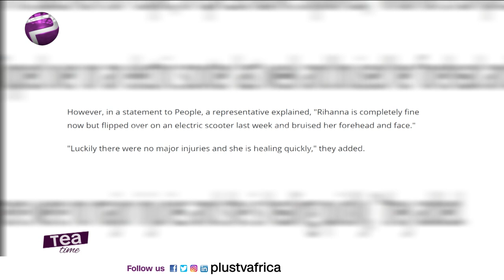Rihanna Steps Out With Bruises On Her Face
Rihanna sparked concerns over the weekend as she was seen with With Bruises On Her Face. But her Reps Have explained. Saying that - “Rihanna is completely fine now but flipped over on an electric scooter last week and bruised her forehead and face. Luckily there were no major injuries and she is healing quickly.